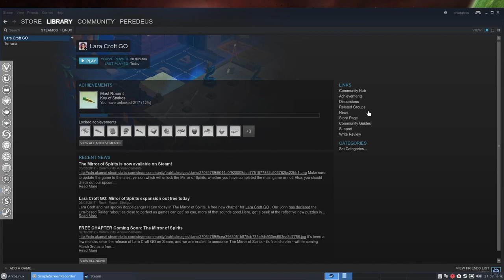ArcoLinux : 343 ArcoLinux and Steam - testing Lara Craft Go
none